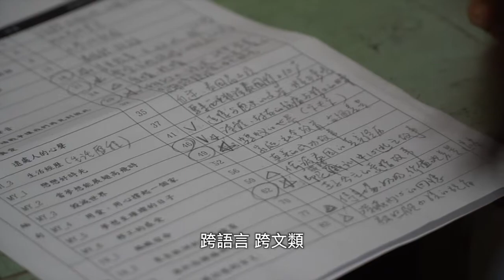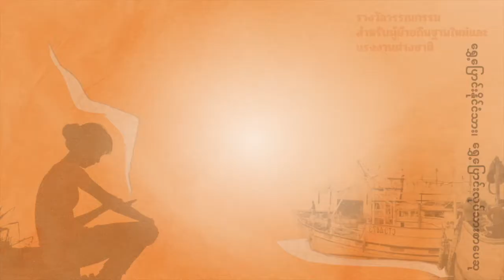【2020移民工文學奬】評審有話要說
📍關於移民工文學獎

【影片拍攝製作】江婉琦